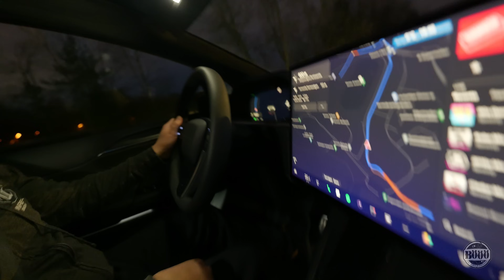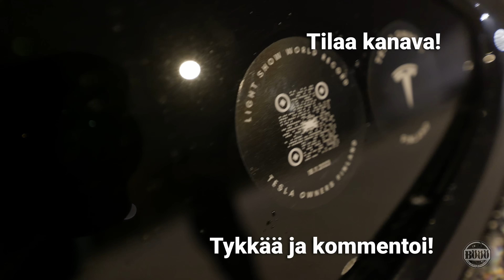431. Näin tehtiin Tesla Valoshow -maailmanennätys Suomessa!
Tämä video sisältää maksettua mainossisältöä, kuten tuotesijoittelua, sponsoroitua sisältöä tai suosituksia

Tunnelmia ja tekijöitä huikeasta Tesla valoshown maailmanennätystapahtumasta, jossa 687 Teslaa esitti maailmanluokan valoshown! Tapahtuman järjesti 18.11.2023 Tesla Club Finland Vermon raviradalla Espoossa.

Tekijänoikeudellisista syistä valoshown ääniraita on tässä videossa korvattu teostovapaalla musiikilla. Valoshow alkuperäisen musiikin kanssa löytyy tästä:

360-kuvaus: Lentokapteeni13